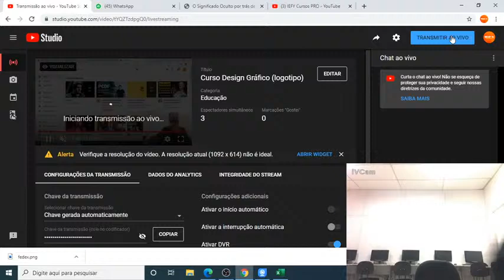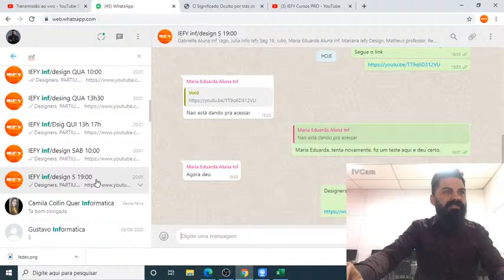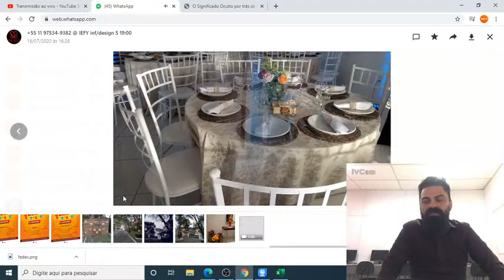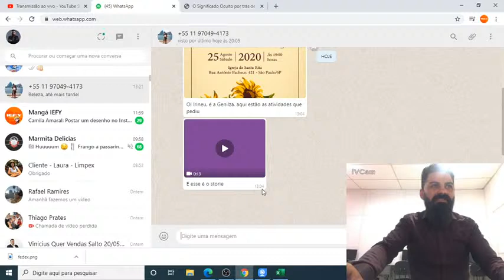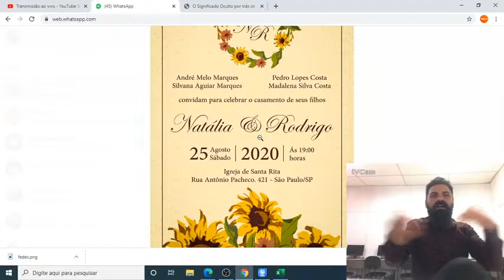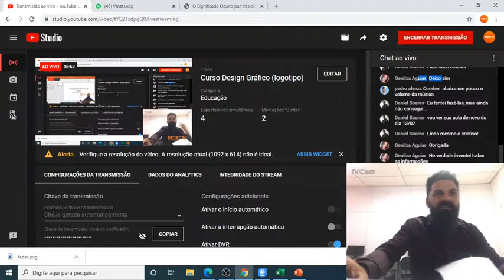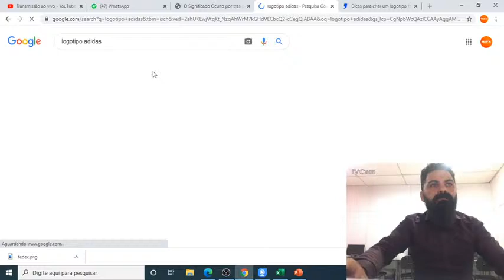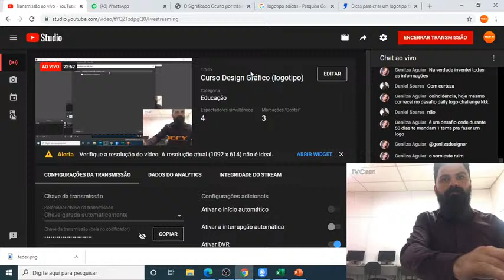Curso Design Gráfico (logotipo)